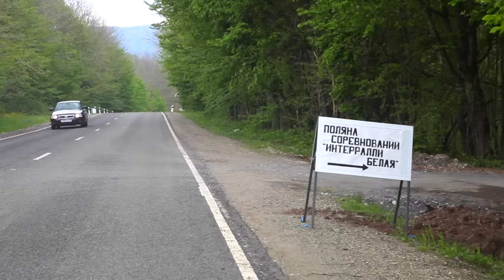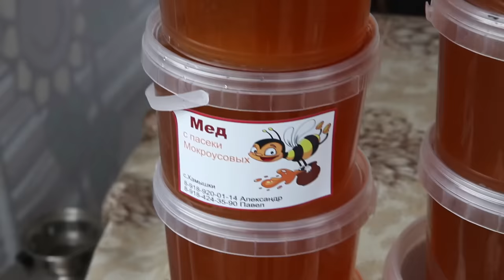Зарисовки весенней Адыгеи/Spring Adygea in pictures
Весенние зарисовки Адыгеи. Весна 2016. Фотоотчёт на